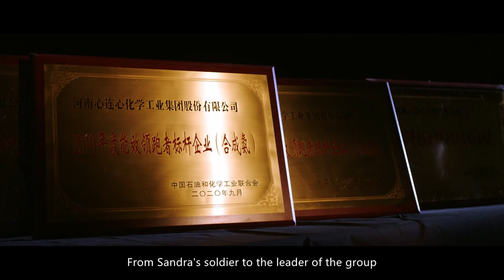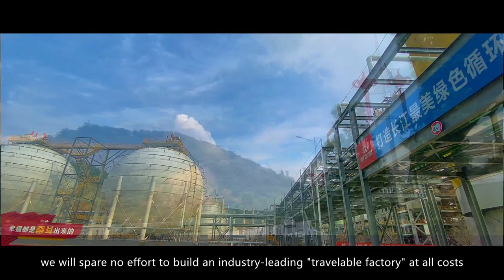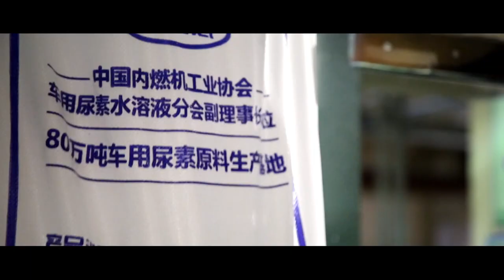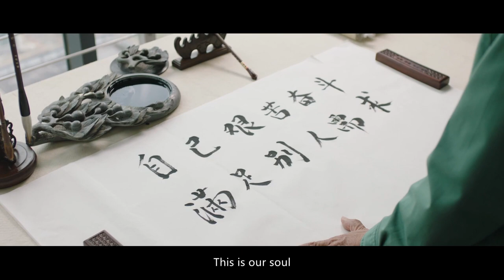Henan xinlianxin Promotional image film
Henan Xinlianxin Chemicals Group Co., Ltd., founded in 1969, was changed into a joint-stock enterprise in 2003 and listed in Hong Kong in 2009. The Company currently has three major production bases in Henan, Xinjiang, and Jiangxi, with a total asset of RMB 27.9 billion and more than 8,500 employees. The headquarters covers an area of 3.71 square kilometers. Xinlianxin is a urea enterprise with first-class monomer scale and profitability per unit product in China. The Group mainly engages in urea, compound fertilizer and coal chemical related products, with a total fertilizer production capacity of more than 5 million tons. The production and sales volume of urea ranks first in the industry, and the compound fertilizer ranks among the top five in the industry. The humic acid, automotive grade urea, furfuryl alcohol, carbon dioxide, high-end heads, pharmaceutical intermediates and other products of its branches and subsidiaries are also among the top in the industry. The sales volume of the five major brand products, including automotive grade urea, humic acid fertilizers, high-pressure melamine, furfuryl alcohol, and dimethyl ether, ranks first in the domestic industry.